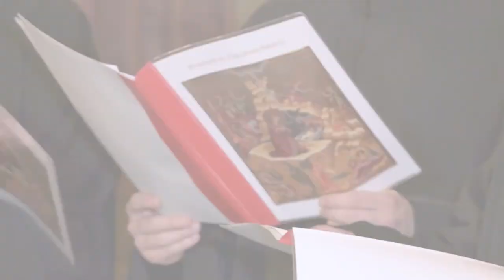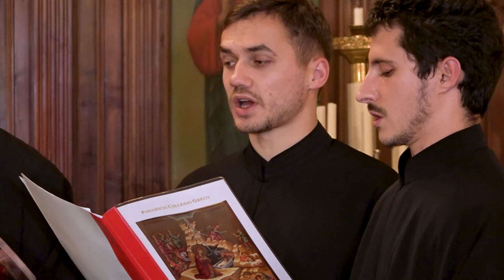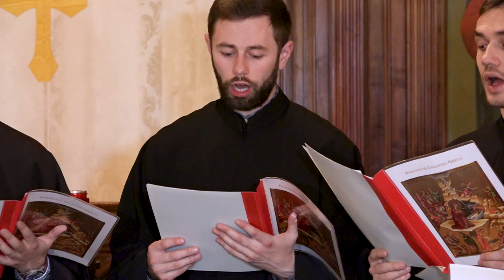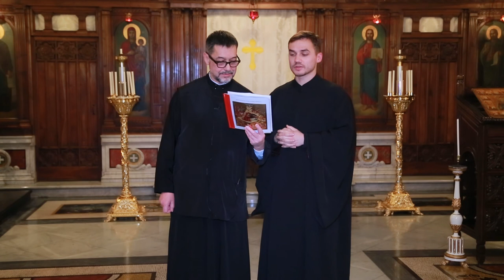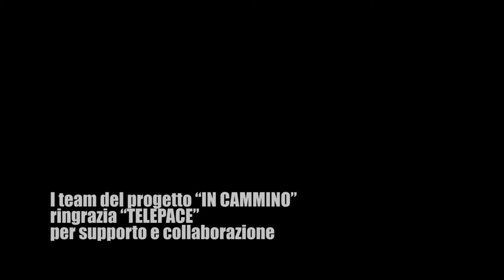NATALE nelle TRADIZIONI ORIENTALI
Nel giorno in cui una parte delle Chiese Orientali celebra il Natale, pubblichiamo la puntata dedicata a questa festa.
L'Arcivescovo Cyril Vasil', S.J., Segretario della CongregazioneperleChieseOrientali, condivide i suoi primi ricordi delle celebrazioni durante le feste natalizie nel suo paese di origine Slovacchia.
Il coro del PontificioCollegioGreco canta delle parti delle preghiere liturgiche natalizie, spiegate dal Rettore del collegio Padre Giovanni Xanthakis.
Il coro del PontificioCollegioUcrainodiSanGiosafat dimostra i cantinatalizi con i quali il popolo ucraino celebra la nascita del Signore.
Rettore del Pontificio Collegio Ucraino Padre Teodosio Roman Hren parla della virtù della speranza nel contesto di Natale.

Il team di "IN CAMMINO" vi augura BUON NATALE!